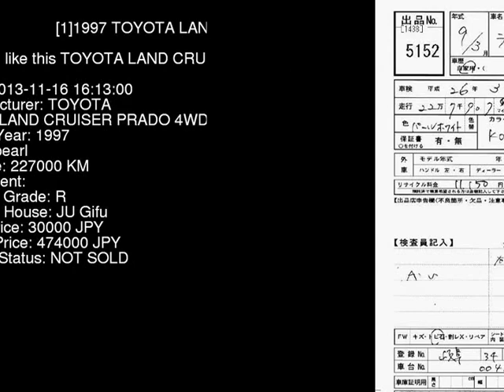1997 TOYOTA LAND CRUISER PRADO 4WD_TX KZJ95W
the Authority on JDMs since 2007!  . Details on this car from auction in Japan